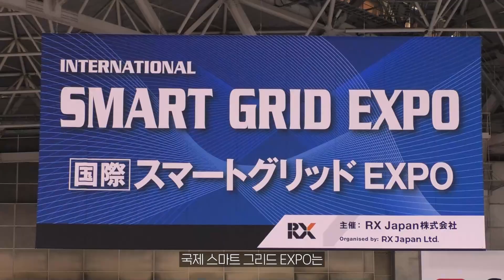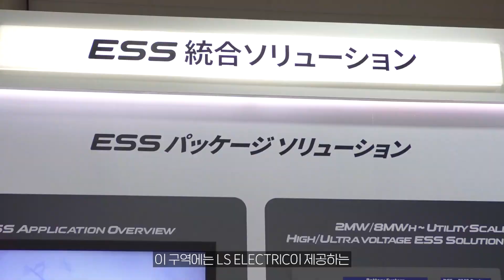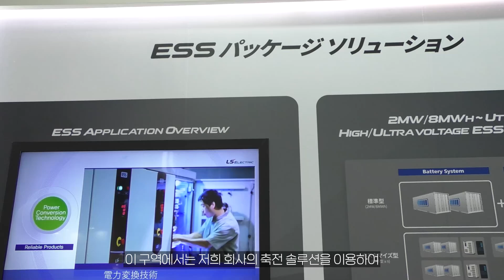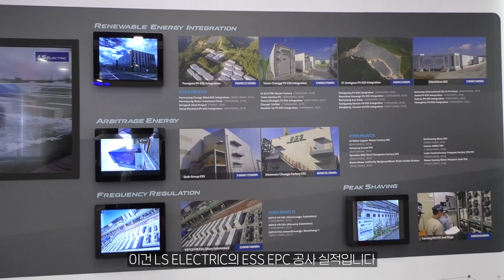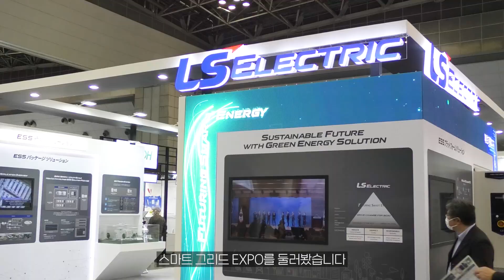LS ELECTRIC과 함께하는 일본 랜선 투어｜신재생에너지 시장을 선도하다😎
LS ELECTRIC이 참가한 아시아 최대규모 신재생 에너지 전시회 '국제 스마트 그리드 엑스포' 현장 大공개